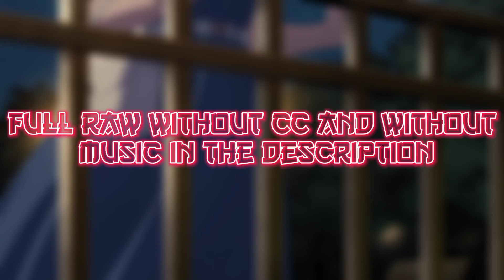YOR FORGER Raw Clips (Spy x Family Season 2) CAP 1 | 1080p 60fps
Info:

▪️Anime: Spy x Family Season 2

▪️Nombre: Yor Forger

⚠️ IMPORTANTE ⚠️

• NO resubir mis raws.

• Dar créditos para apoyar al canal.

¡Agradecería que me regalarás un like y una suscripción para seguir trayendo contenido de este estilo!.

Derechos de autor:

- ¡No tengo derechos sobre las imágenes del anime!

- ¡No tengo derechos sobre la música de fondo!

- ¡Todas las imágenes están bajo el uso justo!

▪️Name: Yor Forger

⚠️ IMPORTANT ⚠️

🔴 | MUSIC CREDITS | 🔴